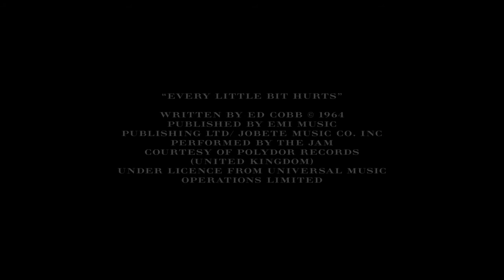Burberry Prorsum Menswear AW12/13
The Burberry Prorsum Menswear runway show in Milan for Autumn/Winter 2012/13